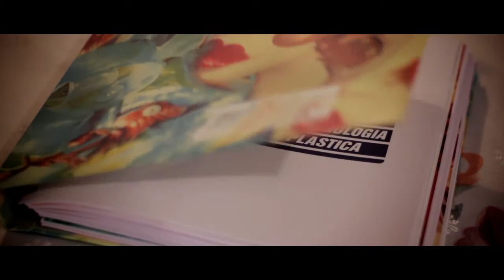Trailer Exposición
Vídeo comercial